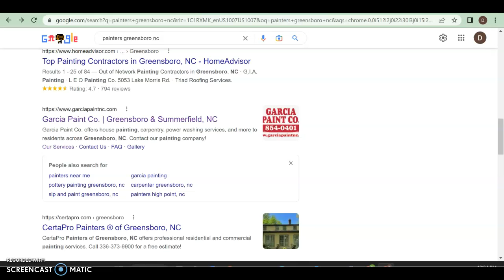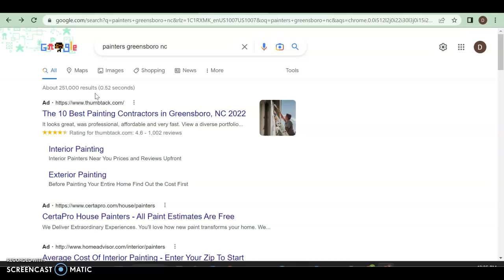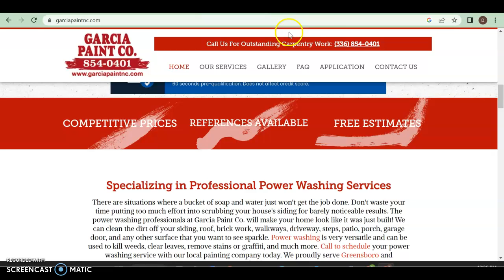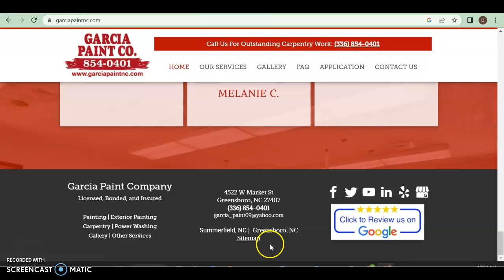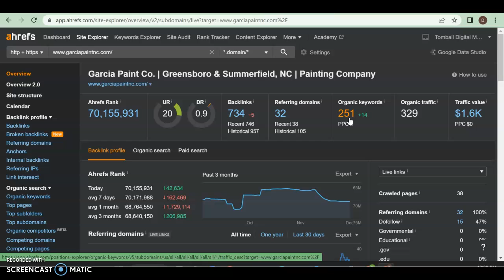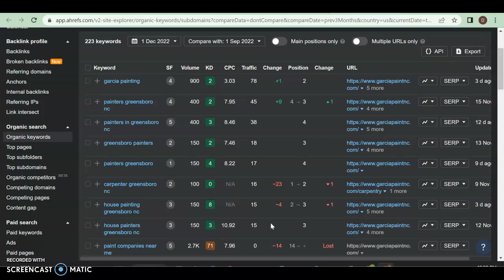strive painting | painters greensboro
Here Daniel from josh and danny seo shows strive painting how to beat garcia painting for the keyword painters greensboro nc